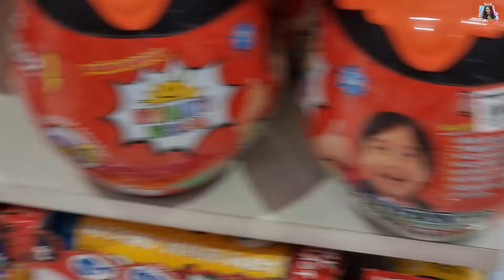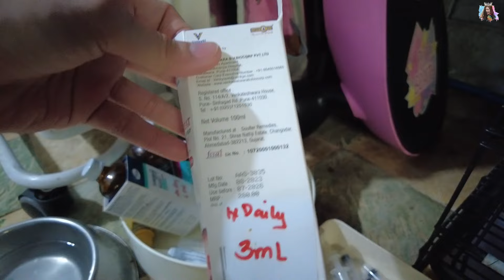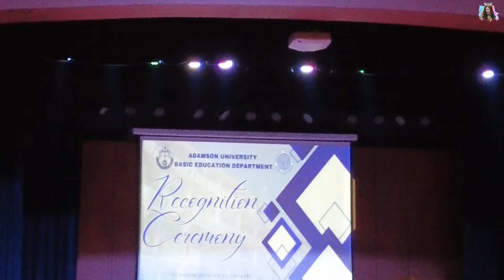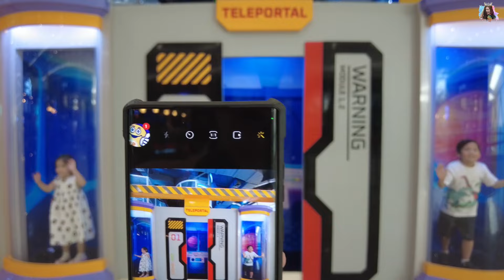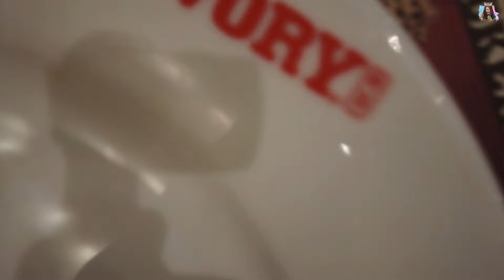RECOGNITION NI KUYA RILEY | NAPASUBO SA MAHAL NA TOYS | DOGS HEALTH UPDATE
nakatanggap ng Award ang Kuya kaya deserve nya ma makatanggap ng Reward. syempre may salint catcat po hahaha
plus Update kay Tommy.